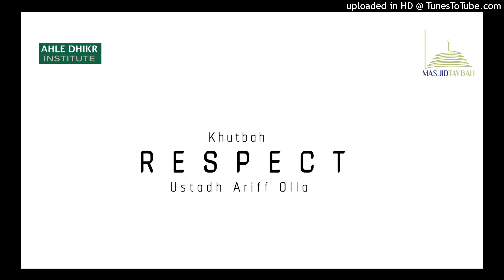Khutbah - Respect - Ustadh Ariff Olla